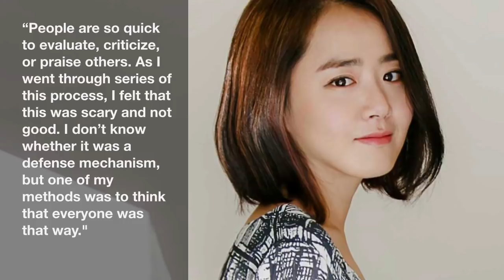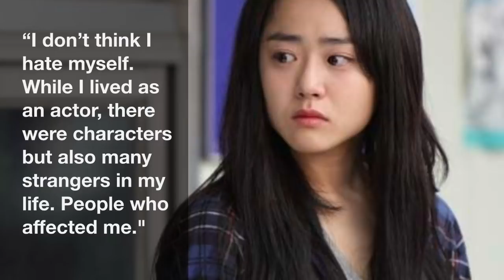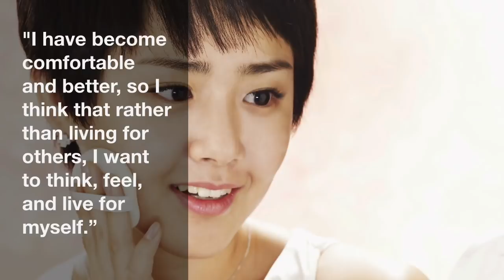Moon Geun Young Talks About Hating Herself and more in Recent Interview